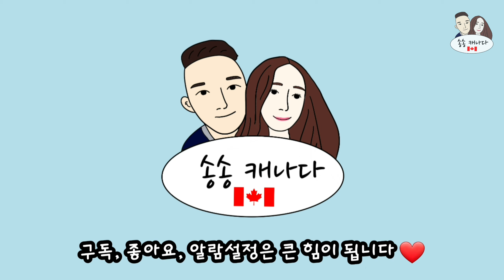따스한 봄 주말 브이로그 | 두번째 집 사냥기